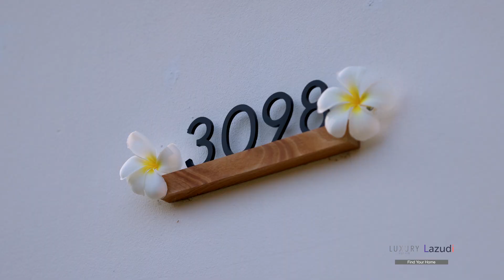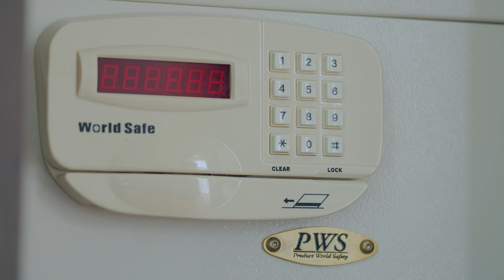2 Bedroom Private Pool Bali Style Villa for Rent, Hua Hin, Thailand! (B98)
Experience a relaxing tropical retreat in our Bali style villa, located just 5 km from Hua Hin town centre and less than 5 minutes drive to the beautiful Khao Takiab Beach. Renovated in early 2023, this villa offers the perfect escape for families or a group of friends in search of a relaxing getaway.

The villa features a spacious living area, perfect for lounging and relaxing after a day of exploring Hua Hin. The fully equipped kitchen comes with modern appliances, making it easy to prepare meals should you choose to dine in.

The two ensuite bedrooms offer a peaceful and private space for guests to unwind. Each bedroom is tastefully decorated and equipped with air conditioning, ensuring a comfortable stay. The master room boasts a large, comfortable bed, and the second room is designed to accommodate everyone, featuring a double bed and bunk beds, making it perfect for families or a group of friends.

Outside, you'll find a beautiful private pool, surrounded by tropical gardens and patio. This tranquil oasis is perfect for taking a refreshing dip or chilling in the sun.

For golf enthusiasts, our villa is conveniently located just a short drive away from the prestigious Banyan Golf course. As an added bonus, we provide complimentary golf clubs for guests who wish to enjoy a round of golf during their stay. So, whether you're a seasoned golfer or simply want to give it a try, we have you covered with all the equipment you need for an enjoyable golfing experience.
Maid service can be booked trough us for 800 baht for half day (4 hours) or full day (8 hours) for 1500 baht, pr time.

Option for extra beds, food delivery, massage and car or scooter rental are available through our service team every day at an additional charge.

Our service team also provide bookings for local attractions and tours.